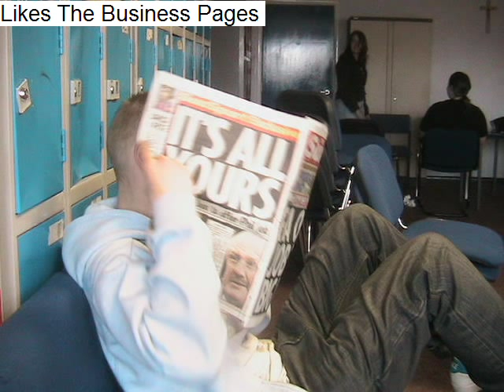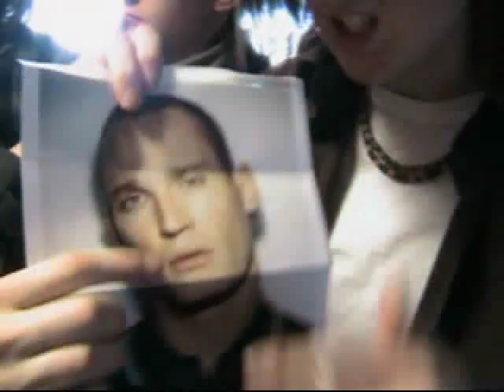Archbishop Ilsely Class Of 2006 Presentation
"Well we have come to the end of this historic chapter as this turning point will leave a sence of saddness, bitterness, despair and disbelife in our lifes today" Extraxct taking from Chambers School Dictionary--- next week gavin gets sick on maccas Grass!